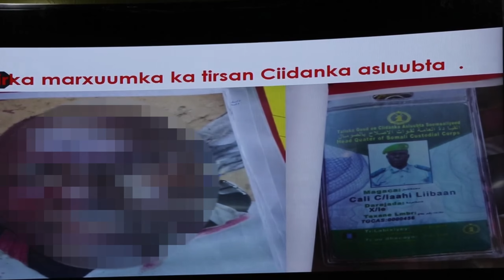VILLA SOMALIA OO CAAWA HALIS KU JIRTA,MW XASAN OO TALAABO CULUS QAADAY,BOOLISKA OO XABSIGA DHIGAY?